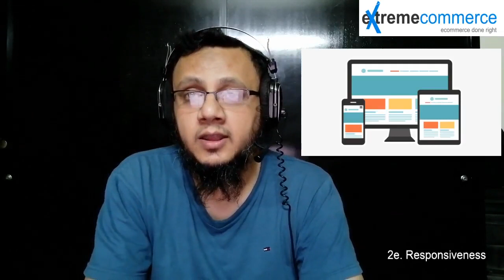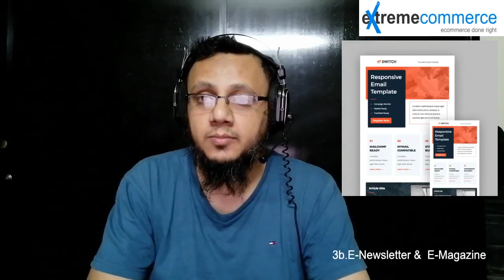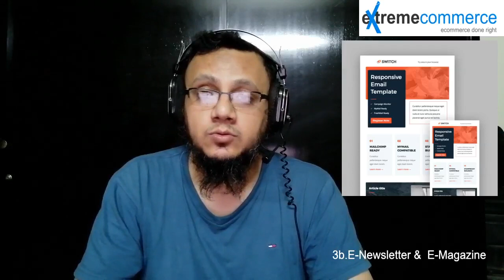Unlock Your Design Destiny: Top Design Categories for a Thriving Career 🚀🎨 | Freelance Opportunities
All Credits due to Extreme Commerce by Sunny Ali...
🌟 Ready to sculpt a successful career in design? Explore the top 4 design categories that offer exciting job prospects and lucrative freelance opportunities. Whether you're a seasoned professional or just starting, this guide will help you navigate the diverse landscape of design careers.

🚗 1. UI/UX Design:
Delve into the world of User Interface (UI) and User Experience (UX) design, where aesthetics meet functionality. Discover how creating seamless digital experiences is in high demand across industries. We'll explore the skills needed, essential tools, and the evolving landscape of UI/UX design careers.

🏞️ 2. Branding and Identity Design:
Uncover the art of crafting visual identities that leave a lasting impression. From logos to brand guidelines, branding and identity design play a pivotal role in defining a company's image. Learn about the skills required, client interactions, and how to build a thriving career in this dynamic field.

🌈 3. Social Media and Content Design:
Explore the vibrant realm of social media and content design. With the rise of digital platforms, businesses seek compelling visuals to captivate their audience. Dive into the skills needed for creating shareable content, staying on top of trends, and building a successful freelance career in social media design.

🌐 4. Web and Graphic Design:
Master the fundamentals of web and graphic design, a timeless category that continues to evolve. From website layouts to print materials, this broad field offers diverse opportunities. We'll discuss the key skills, tools, and niches within web and graphic design that can set you on a path to success.

🚀 Whether you're aiming for a full-time job or exploring the freelance landscape, understanding these design categories will help you carve out a niche that aligns with your passion and skills.